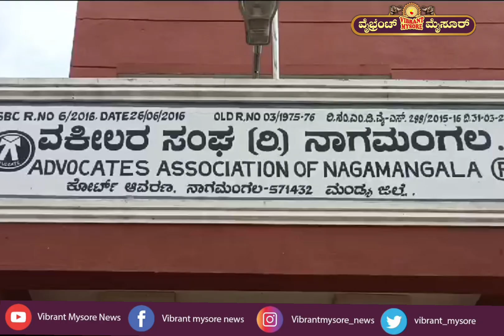ಕಲ್ಬುರ್ಗಿ ವಕೀಲ ವೀರಣ್ಣಗೌಡ ಪಾಟೀಲ್ ಹತ್ಯೆ ಖಂಡಿಸಿ ನಾಗಮಂಗಲ ವಕೀಲರ ಸಂಘದ ವತಿಯಿಂದ ನ್ಯಾಯಾಲಯ ಕಲಾಪಕ್ಕೆ ಬಹಿಷ್ಕಾರl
*ನಿಮ್ಮ ಚಾನಲ್ ಫ್ರೀ ಸಬ್ಸ್ಕ್ರೈಬ್ ಮಾಡಿ*